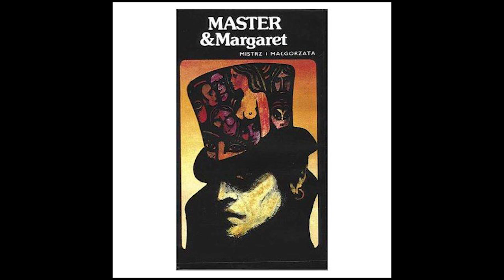Фильмы 1988 года (СССР) - 2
Убить дракона. Криминальный талант. Узник замка ИФ. Мастер и Маргарита. В Крыму не всегда лето. Господин оформитель. И свет во тьме светит. Красный цвет папоротника. Ленин: Поезд. Слуга. Воля Вселенной. Трое на красном ковре. Гражданин убегающий.